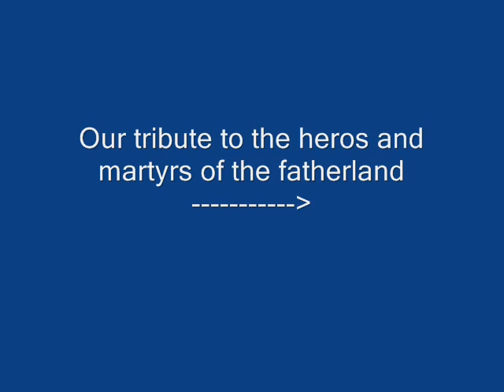Jordanian Military Forces